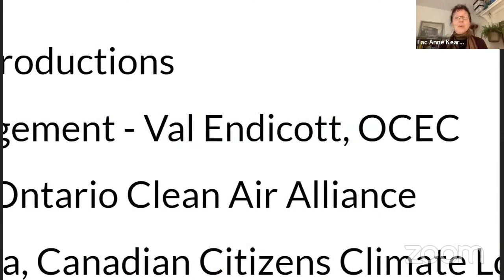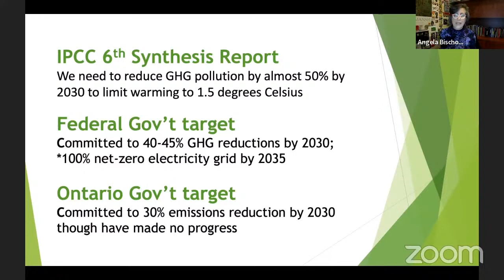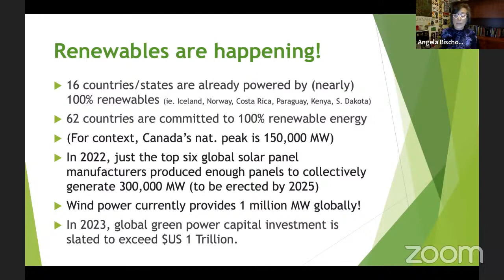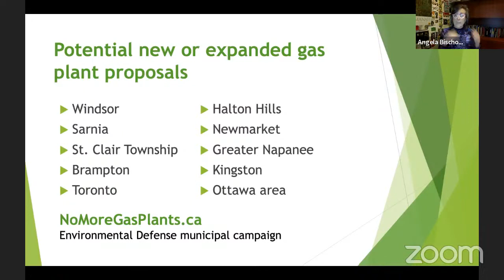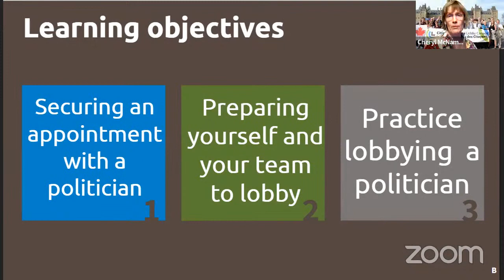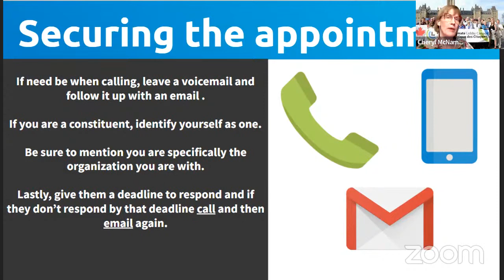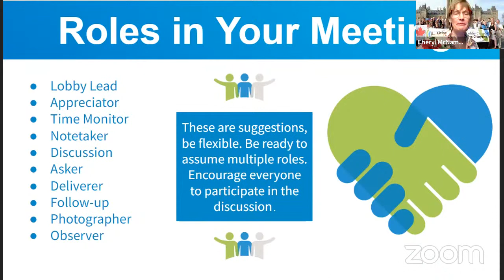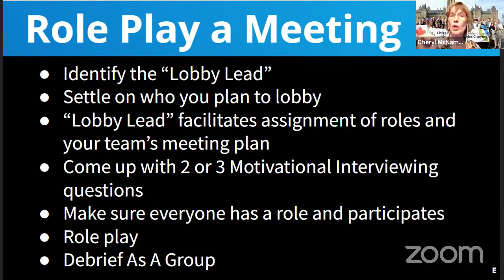Beyond Gas Advocacy Skills Workshop - April 5, 2023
In the midst of a climate emergency imminently threatening our livable future, the Government of Ontario has announced a massive expansion of methane gas-fired electricity. The damaging fallout from this decision on the economy, human health and environmental health, jobs and more will be staggering.

The Beyond Gas Campaign invites every Ontarian, including municipal councillors and MPPs, to learn more and take action on this critically important issue. The decisions made will determine our future starting now and lasting for generations to come. Understand the many clear benefits of renewable energy options over the risks of damaging and expensive fossil gas-fired electricity expansion. And that existing renewables function reliably at large scale as already proven and functioning in other countries.

Learn about the essentials of the campaign, how to set up meetings with your Municipal Councillors and MPPs, how to lobby and more - Please join us!